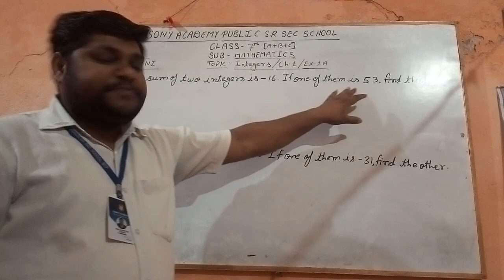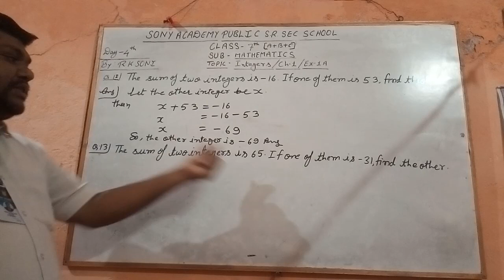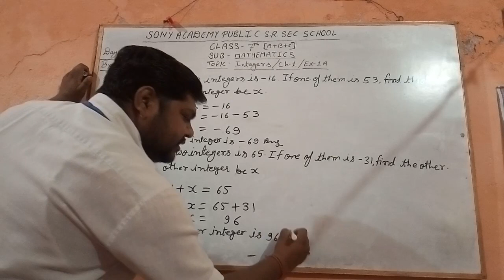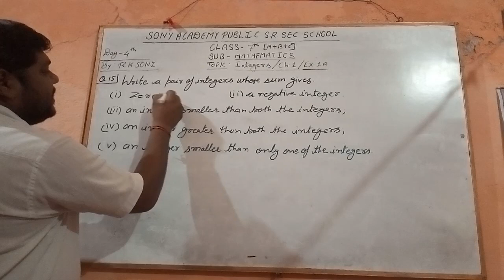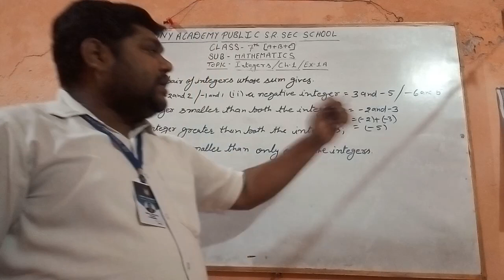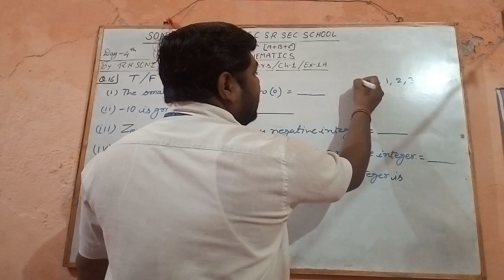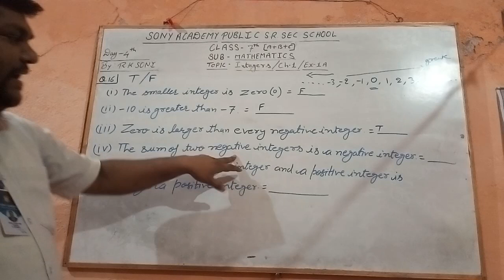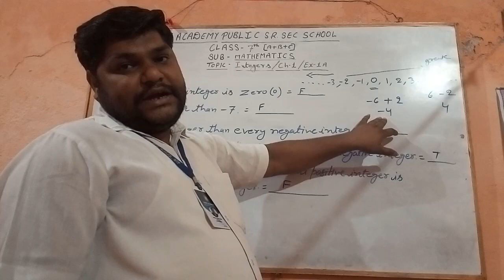7th class ch 1 by R.K.Soni